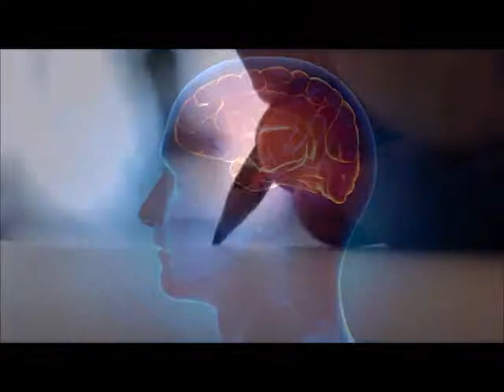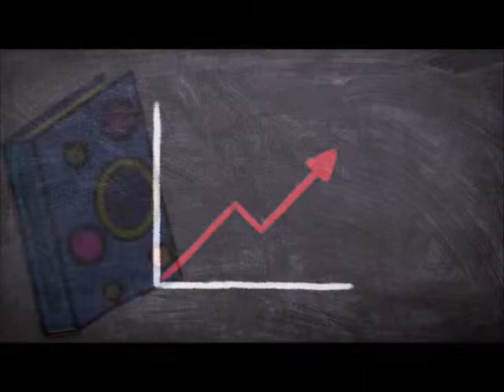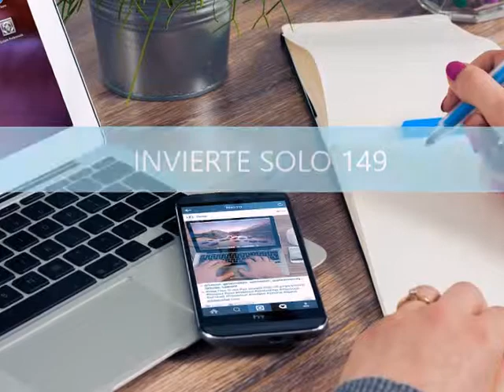Escucha el audio curso "Neuroventas" voz Pedro Horcacitas